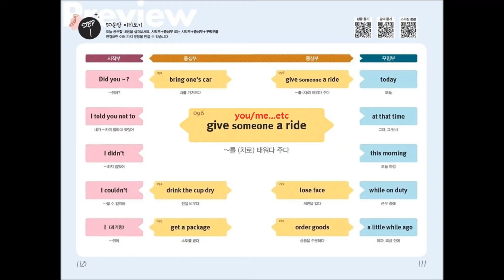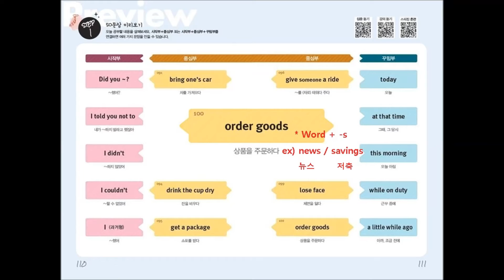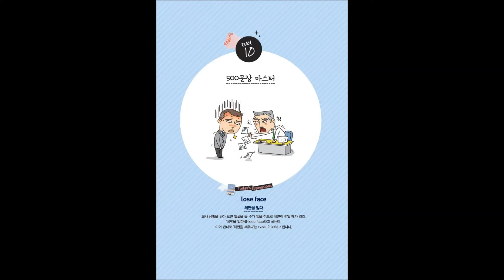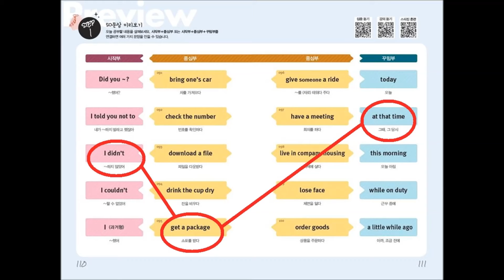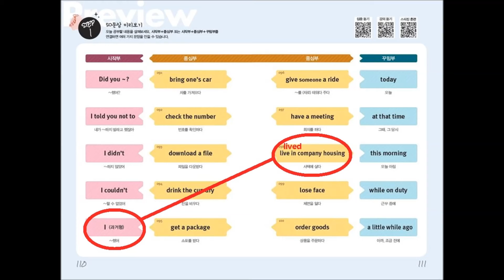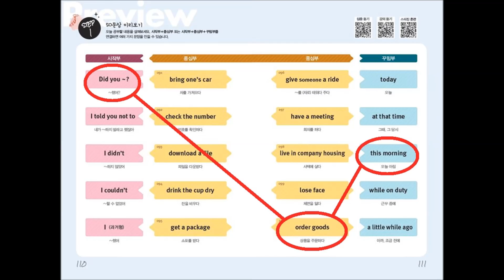[영어회화 마스터1000 비즈니스]저자강의_DAY10